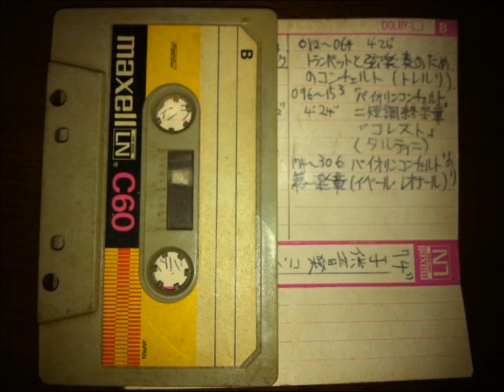音楽夜話 解説：増沢健美 NHK-FM 1975年4月放送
音楽夜話

コレルリ　トランペットと管弦楽のためのコンチェルト 他

音楽話しの屑籠

「4月は名提琴家の生まれ月か」

音楽評論家・増沢健美

* モノラル録音

ちなみにこの日のあとの番組は
「朗読の時間」
大久保彦左衛門・三河物語　第12回

朗読はオザキ・マサハル　アナウンサー